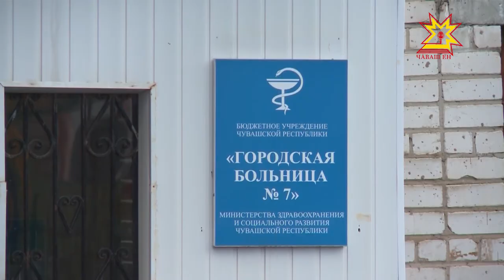Сегодня Правительство Чувашии рассмотрело ряд законопроектов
Сегодня Правительство Чувашии рассмотрело ряд законопроектов, которые предстоит принять Госсовету республики. Юлия Важенина подробнее.